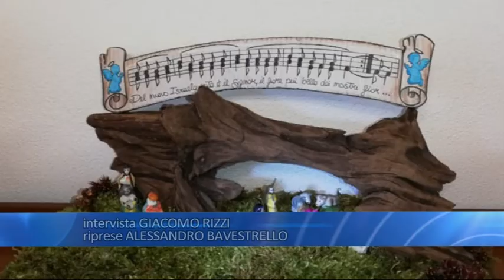Esperimento riuscito per l'edizione online del concorso dei minipresepi di S. Antonio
Chiavari. Esperimento riuscito per il concorso dei minipresepi di S. Antonio. L'edizione online è stata un succeso oltre le aspettative. Per il 2021 l'obiettivo è la doppia modalità: in presenza e digitale